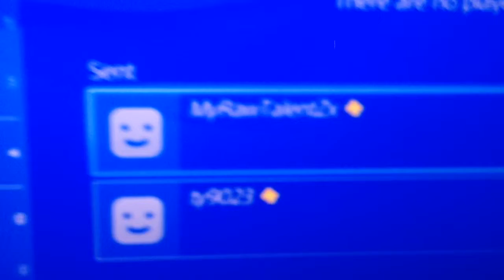Run n gunn forfeit